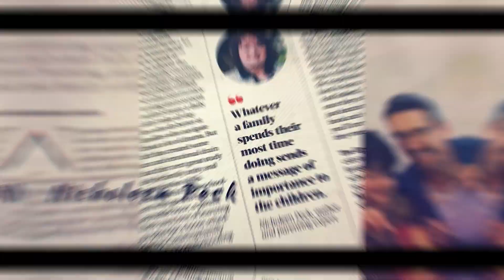Should Children Have To Wait To Sign Up For Lessons Or Sports?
Children can learn a lot more when they're not just limited to studying in school, but should children have to wait to sign up for lessons or sports? Watch this video to find out if you should say "no" to your child first or if it's better to give them the green light immediately!

Nicholeen Peck
Teaching Self-Government

00:00 Intro & Summary
01:06 My Experience Getting Piano Lessons
03:33 What To Consider First Before Signing Up For Lessons Or Sports
05:09 How To Make Children Wait Before Signing Up For Lessons Or Sports
09:13 When To Give An Immediate "Yes" To Your Child
12:14 Learn More About Parenting

Testimonials
“Her loving parenting techniques work with ALL children.”

Michelle

Julianne

Michelle Baker

Sandra